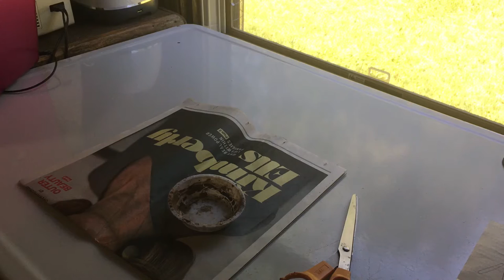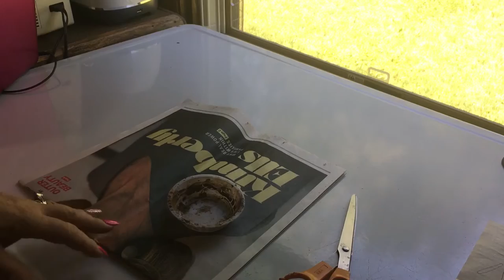Norwegian Folk art Tutorial Primitive Folk art Dolls ragdoll home decor Dorthea#primitivedecor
Primitive Doll Making Norwegian Folk Art decor rag doll. A DIY tutorial where I show you how I crafted this one of a kind buckwheat bottom doll with horsehair for her piggy tails. A perfect Colonial doll just for her.